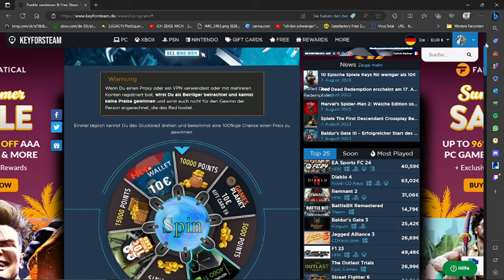SpieleGamer | bei keyforsteam kann man eine 4060Ti Grafikarte gewinnen, hab leider ned gewonnen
✔️Liken
✔️Kommentieren